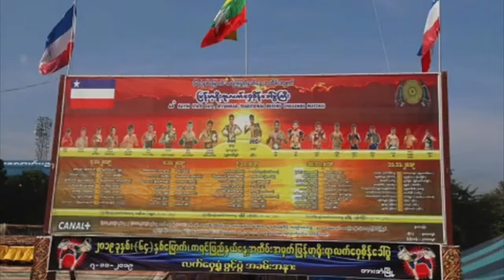သွေးသစ်ဝင်းလှိုင် Vs ထိုင်း